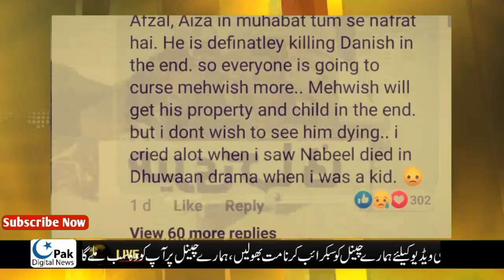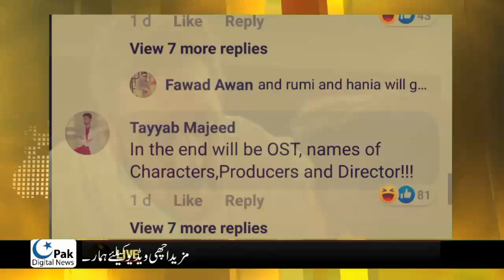Meray Pass Tum Ho last Episode will be on air on 25 January 2020 | Releasing in Cenima